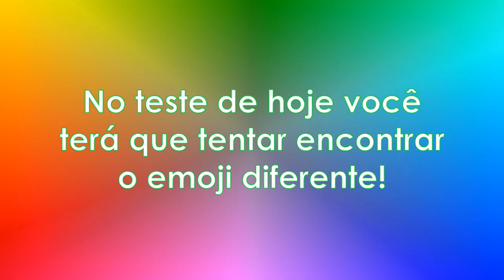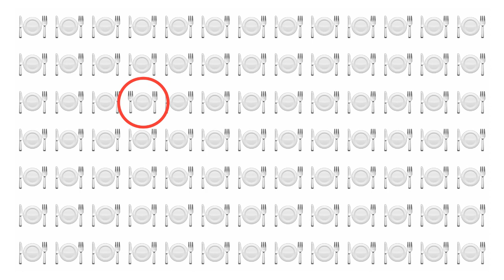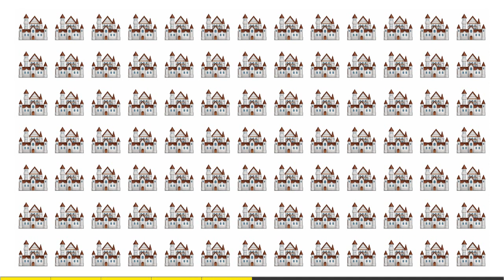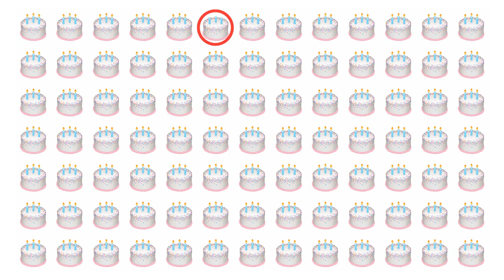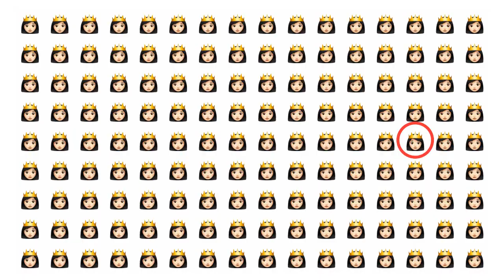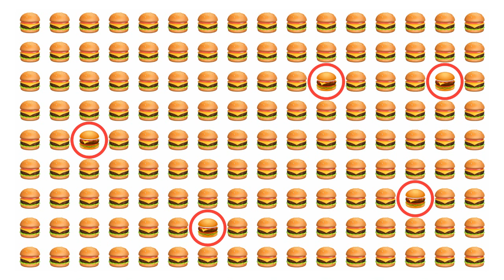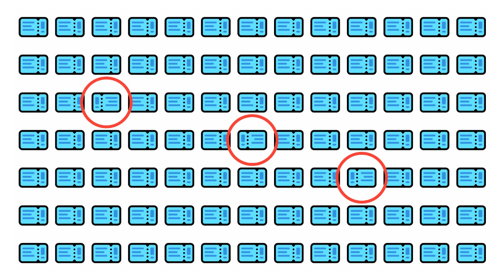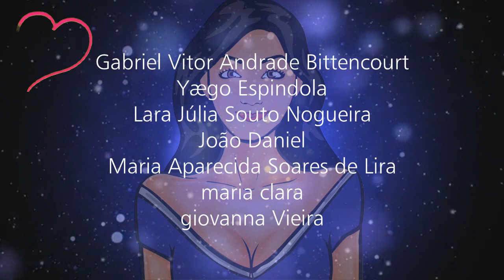ENCONTRE OS EMOJIS DIFERENTES [ IncrivelMente Curiosa ]